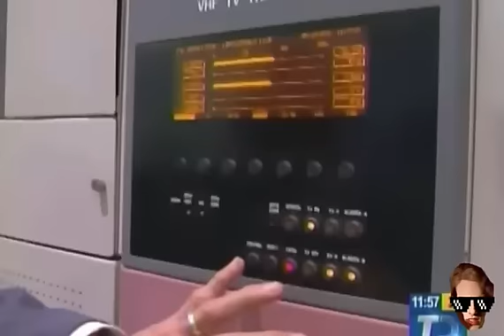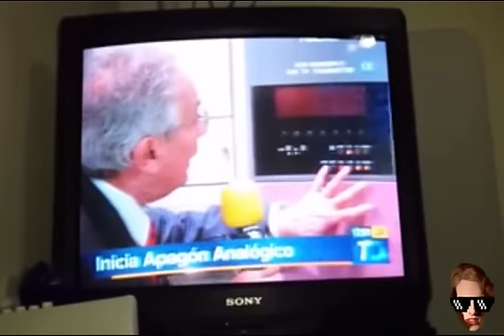Le Ganan al Arquitecto Benavides el Apagon Analógico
El arquitecto Benavides es el afortunado de tener el honor de realizar el apagón analógico de su canal, cuando de pronto el de soporte de TI aparece y hace historia en el mundo de anectotas chistosas de TI.